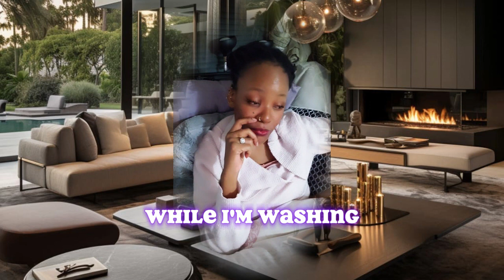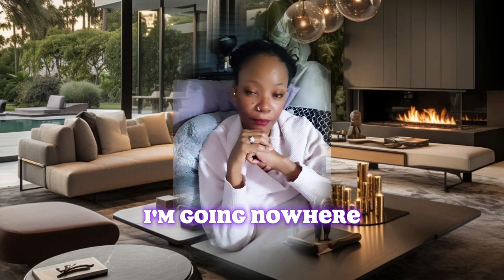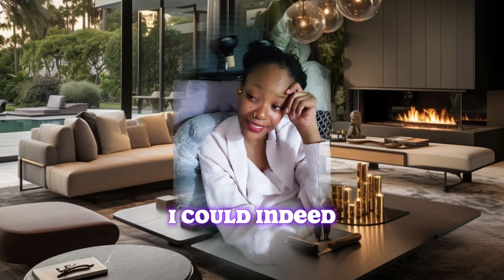"Christian" Content Creators That Helped Themselves To Grow Channels Using Sorcery, You're Reprobate